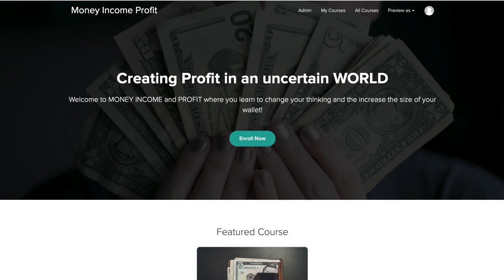MONEY INCOME and PROFIT the hope of the FINANCIAL MOONSHOT and why it is KILLING AMERICAN PROSPERITY